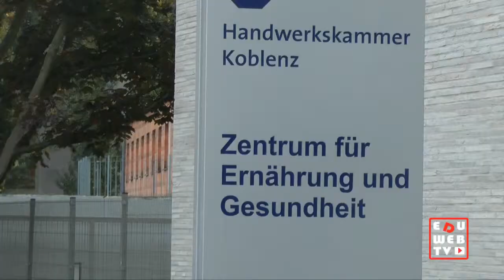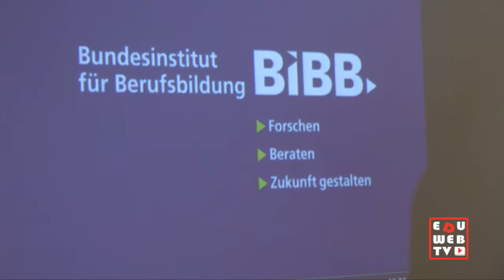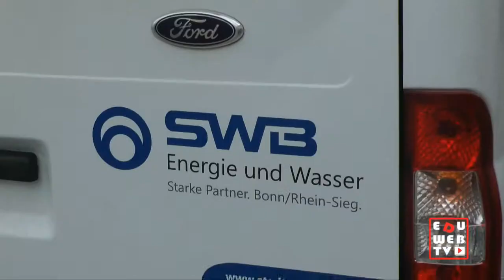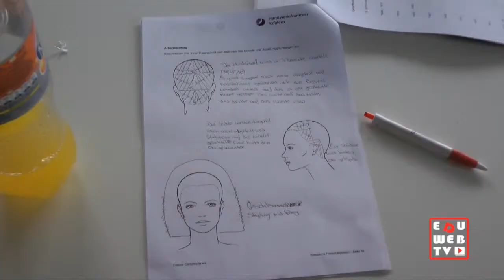Formazione professionale: il caso tedesco